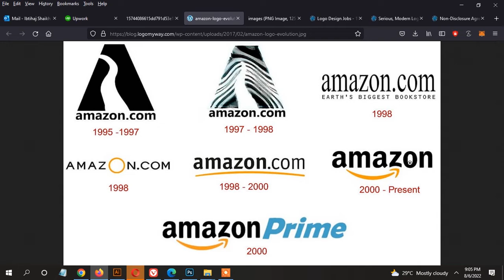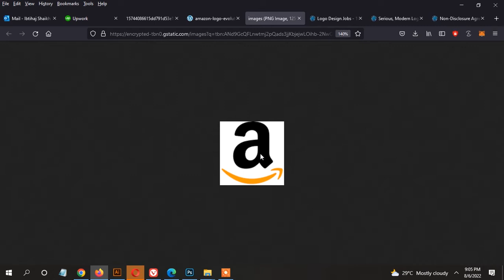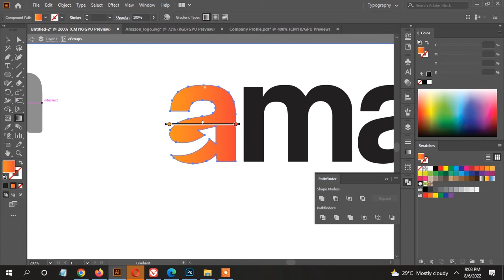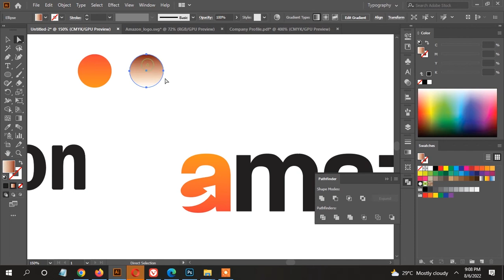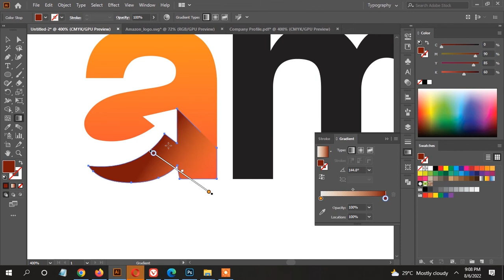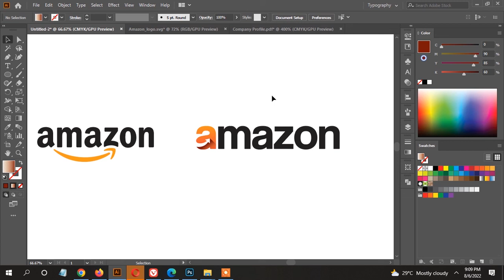Amazon Logo Rebranding ∣ Rebranding Series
I have started this series to rebrand famous brands. In this video i have rebrand/redesign logo of Amazon. I hope you will learn something from this video.
how to create a logo in illustrator
how to make a logo for your business
computer graphic design full course